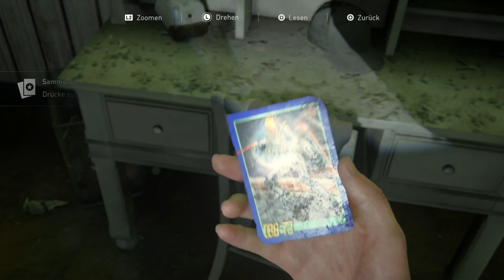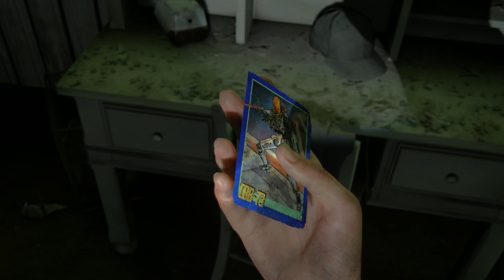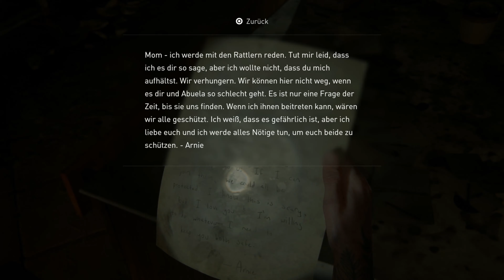The Last of Us Part 2 Ps5: 💊 85 - Santa Barbara Villenviertel - 4K Gameplay German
* The Last of Us Part 2 Ps5 4K Gameplay in Deutsch ohne Kommentator *

Jahre nach der Handlung von Part 1.